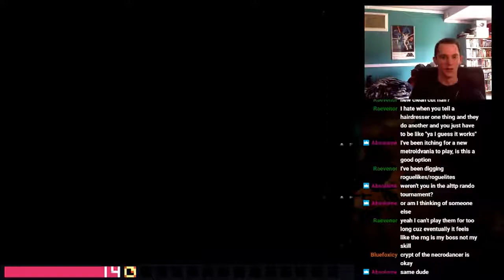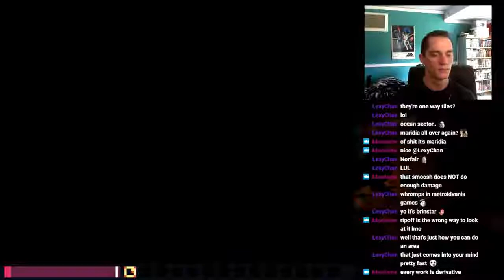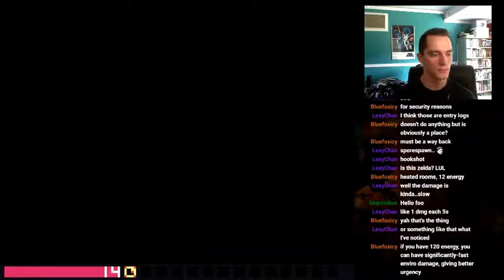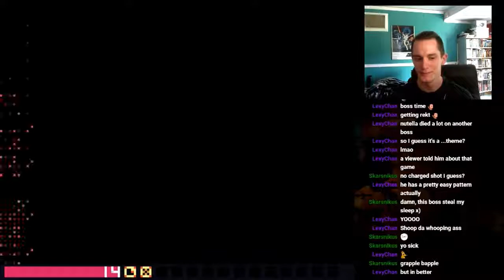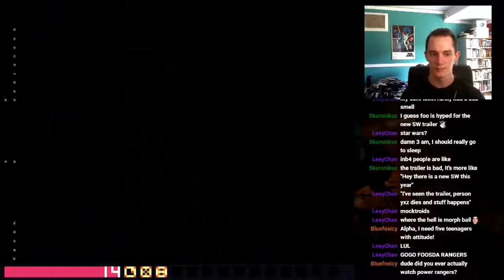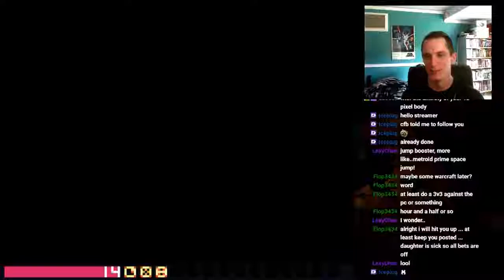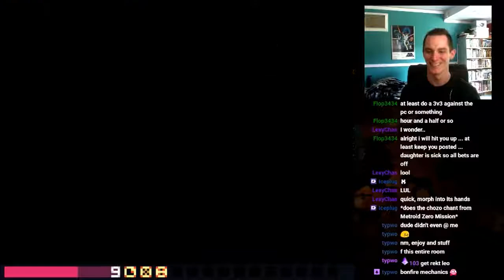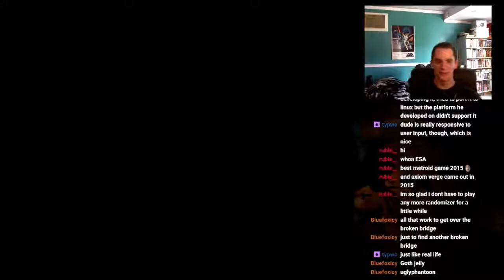Environmental Station Alpha Blind Playthrough Part 1